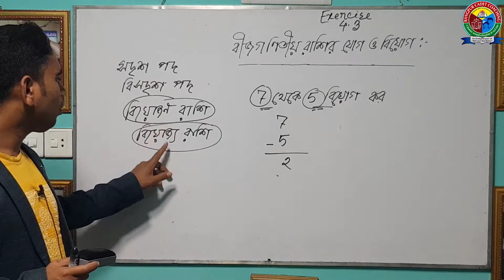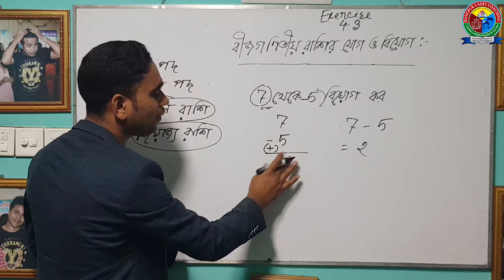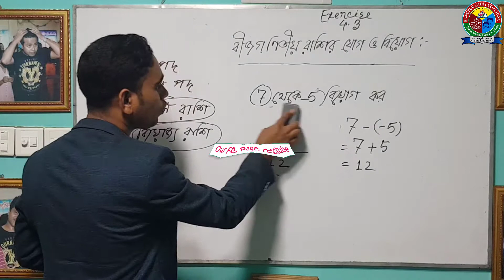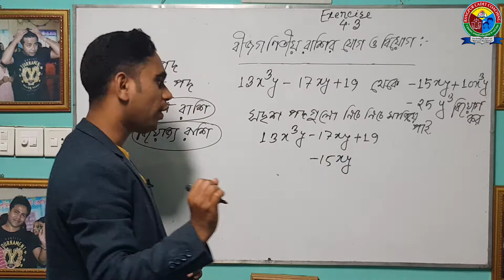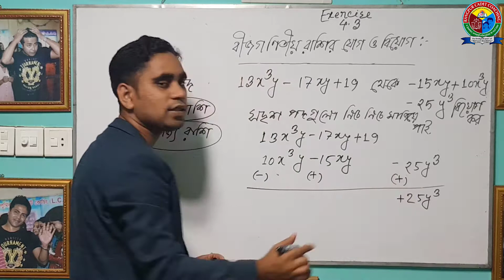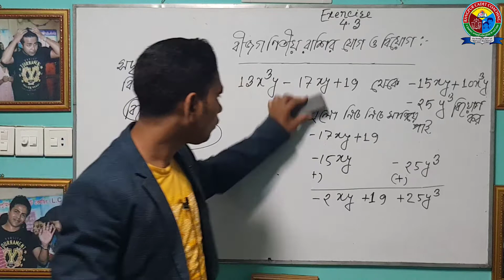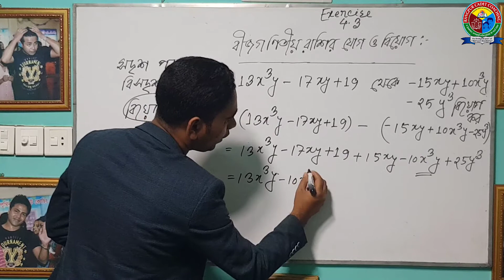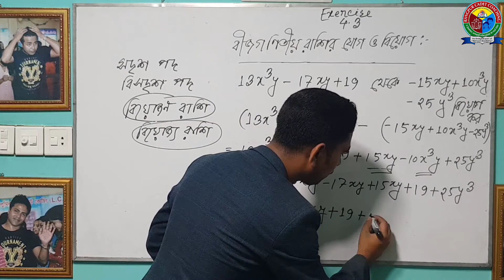Mathematics- 4.3 (Class Six) Algebraic Expressions - Part 02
অন্যান্য ক্লাসের লিংক গুলো এখানে দেওয়া আছে---

Series: Mathematics - 4.3 (Algebraic Expressions-Class 6) Part-02
Instructor:Md.Rana Mia
Senior Math Teacher (R.C.C.)
আমাদের ওয়েবসাইট:
- (এই ওয়েবসাইটের মাধ্যমে যেকোন জায়গা থেকে সহজেই পরীক্ষা দিতে পারবা)
- আমাদের প্রাতিষ্ঠানিক ওয়েবসাইট (R.C.C.)